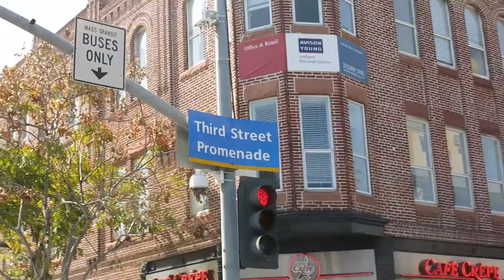Santa Monica Pier and Singing at C&O Trattoria | Vlogmerica day 5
Having fun at Santa Monica Pier, shopping at third street promenade, and last but not least delicious Italian dinner at C&O Trattoria.